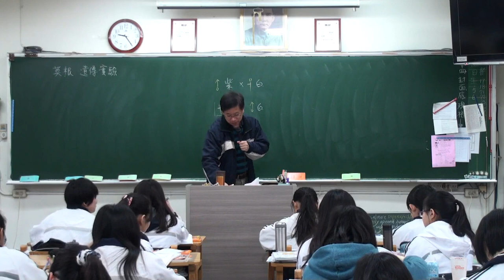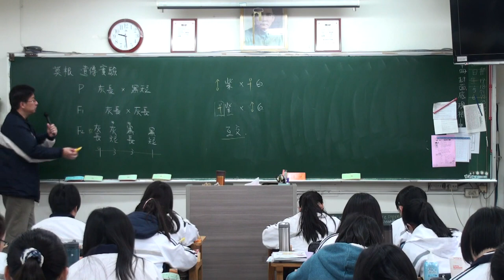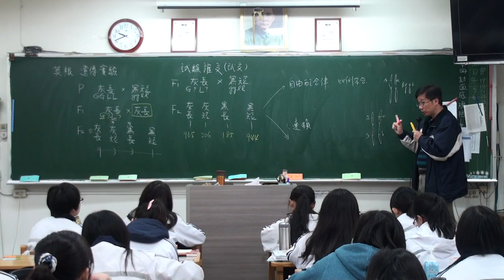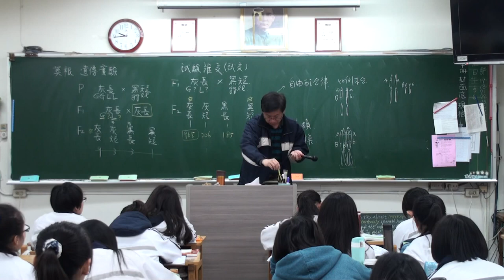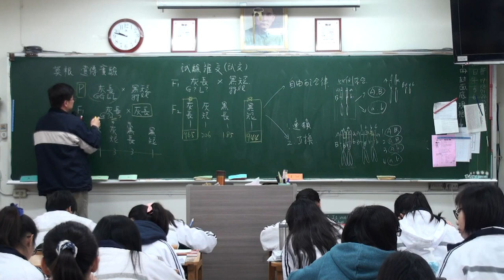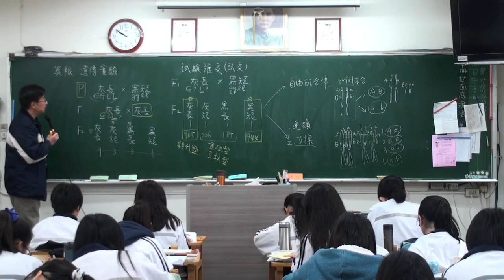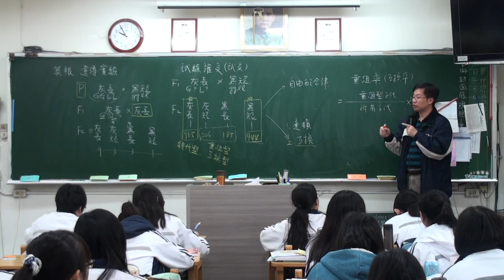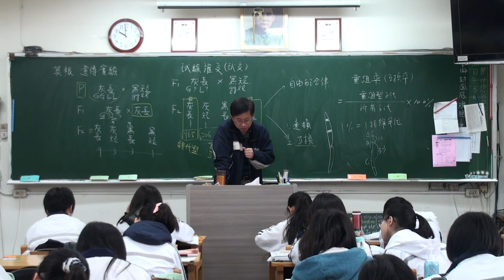遺傳 A 2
遺傳學，豆豆熊的課堂分享，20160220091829